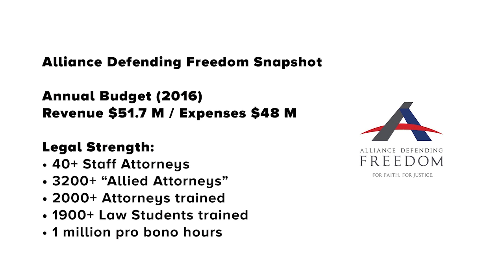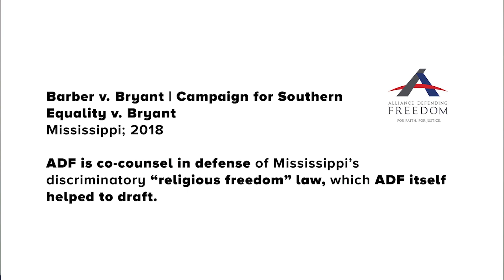Commit to Inclusion - Full Length Video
For over 25 years, Alliance Defending Freedom (ADF) and Liberty Counsel have waged a legal war against the LGBT community, systematically opposing equality for LGBT people in the areas of family formation (including marriage) and reproductive freedom, rights and protections for youth in schools, and access to goods and services.

Video featuring:
Cathy Sakimura - Family Law Director, National Center for Lesbian Rights
Jon Davidson - Chief Counsel, Freedom for All Americans Education Fund
D'Arcy Kernitz - Executive Director, The National LGBT Bar